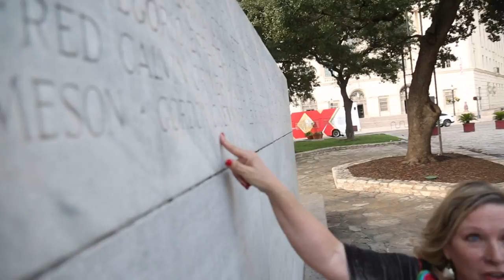Restoring San Antonio's Alamo Plaza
A proposal has been made to restore the Alamo Plaza in San Antonio and to create a "re-imagined" experience for visitors. The plan includes relocating the Alamo Cenotaph, the monument commemorating the battle. Some of the defenders’ descendants are cocerned about the uprooting.